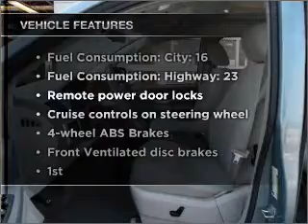2008 Chrysler Town & Country - Gainesville GA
Year: 2008
Make: Chrysler
Model: Town & Country
Trim: Touring
Engine: 3.8 liter 6 cylinder 12 valve
Transmission: Automatic
Color: Blue
Mileage: 38009
Address:
2801 Browns Bridge Rd